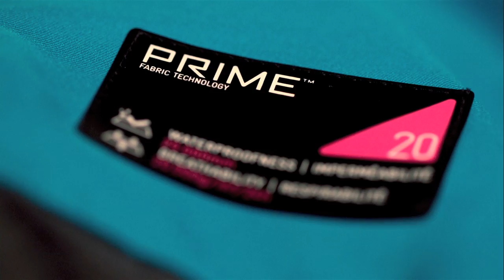2013 Orage Product Video Alaskan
A quiver of one
The Orage Alaskan jacket returns for 2012 with laser-cut pockets, fully sealed seams, YKK waterproof zippers, and every detail you could ask for in a ski jacket.  The waterproof Prime20™ stretch fabric and ultra warm ThermoLite™ insulation provides the ultimate in weather protection.  For the skier who demands the best, the Alaskan is the answer.